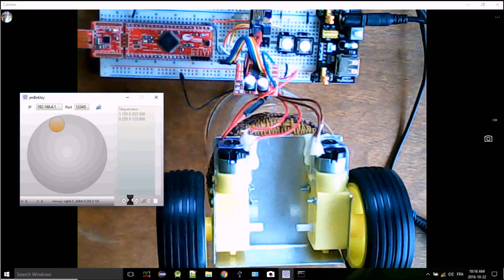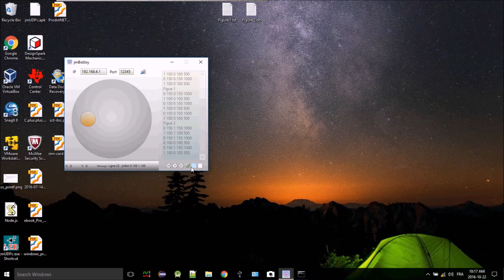jmWPFBotJoy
Interface graphique sur PC pour piloter 2 moteurs en vitesse et direction avec un séquenceur de commande WiFi